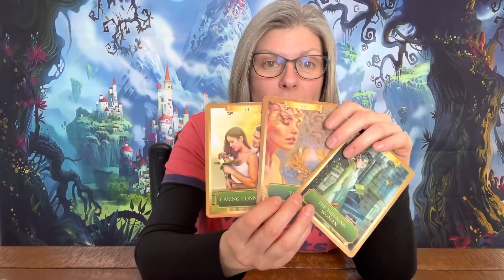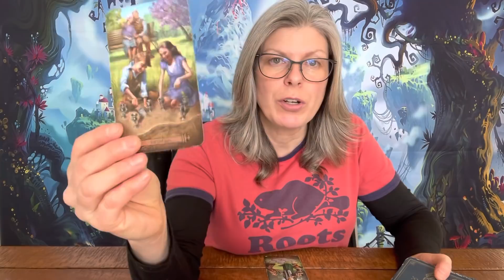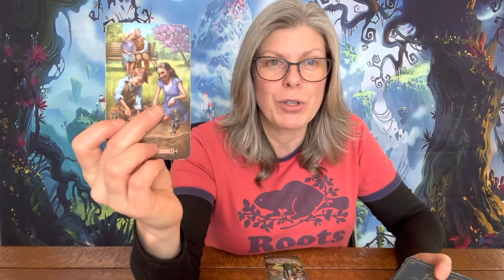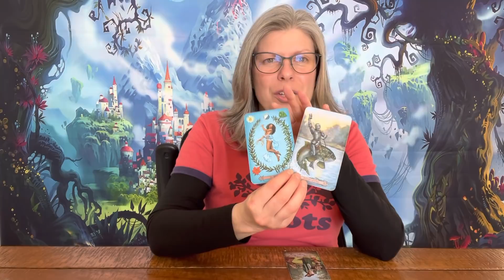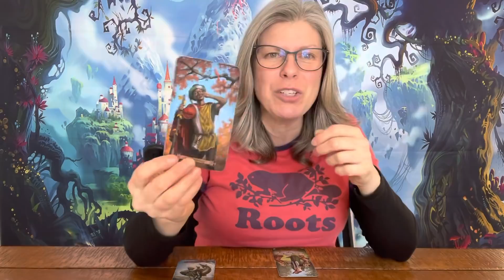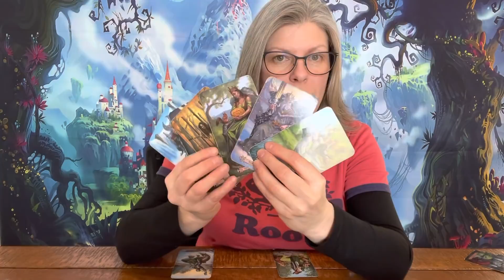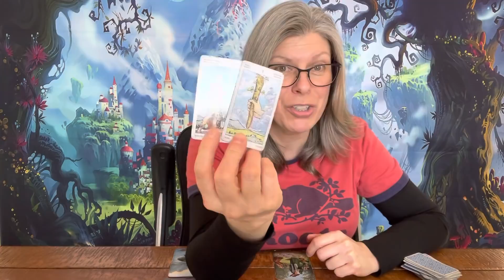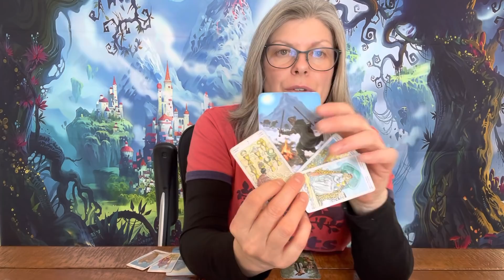Capricorn - A Deeply Hidden Message!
Capricorn, general tarot/energy reading.

Feel free to hang on to what resonates and to dispose of what does not resonate for you. Regardless of any spiritual/tarot reading or advice that you receive through this channel or other avenues, always make your own choices and follow your own path.  No one else knows your journey better than you do.

Thank you for your donations - small, medium and large -all are greatly appreciated and help me to keep this channel going.

I do not respond to emails regarding advertisement or promotion through my channel.
I do read all emails but due to the number of emails that I receive, I can not respond to all of the messages.  Thank you for reaching out to me, I appreciate the time it takes for you to do this.

*The Camera That I Am Using: iPhone 12